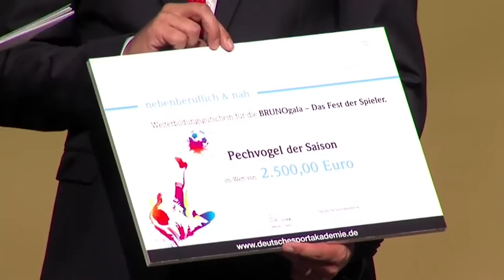Pechvogel der Saison: Christoph Leitgeb | Bruno-Gala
Christoph Leitgeb vom FC Red Bull Salzburg gewinnt die Kategorie Pechvogel der Saison.
Am 28. August 2016 findet zum 20. Mal die Verleihung des Brunos, im Gedenken an das leider viel zu früh verstorbene Fußballidol Bruno Pezzey statt. Der Bruno wird im Rahmen der Gala unter der Schirmherrschaft der Vereinigung der Fußballer (VdF) und der Gewerkschaft Younion verliehen.
Durch die Gala führten Kristina Inhof und Viktor Gernot.